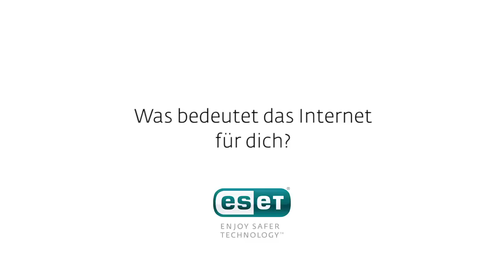Wie Armin im Internet mit Sicherheit den richtigen Ton findet - ESET